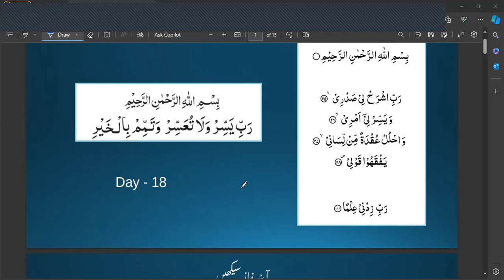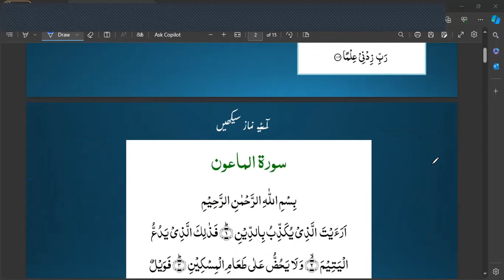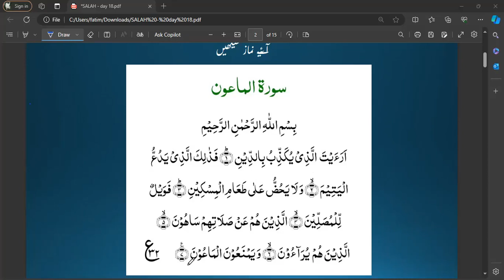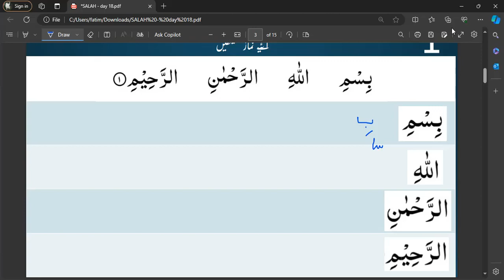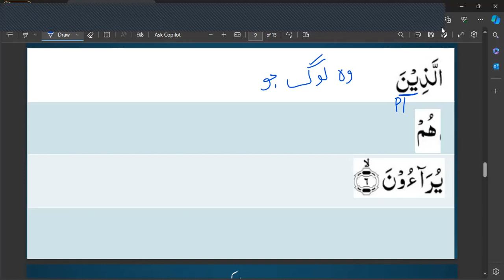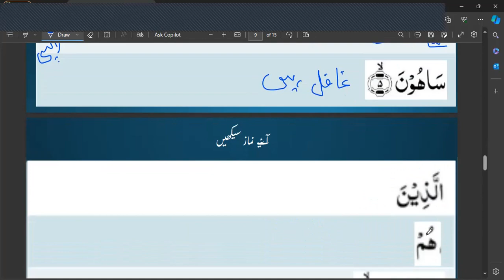18. Surah Al Maoon - Word to Word Translation with brief explanation - Day 18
Aayiye Namaaz Seekhen
SURAH  AL MAOON
Learn to Perform Salah Consciously .
With each word's meaning  with brief explanation.